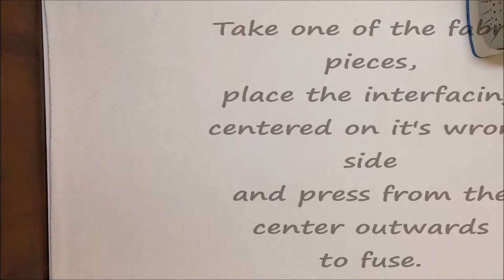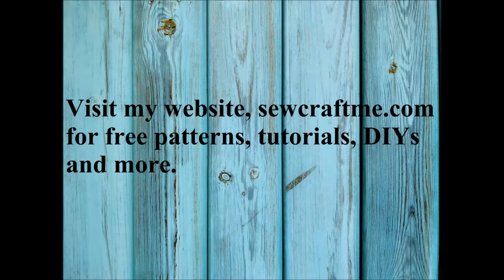How to Sew French Bread Basket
Learn how to sew a french bread basket in minutes with this easy sewing tutorial. This DIY french bread basket is sure to add color and jazz up your dinner table. This bread basket sewing pattern requires just a few straight line stitches and as such it is a perfect beginner sewing project.

for more patterns, DIYs, tutorials and crafts.
Supplies Needed:

Medium- weight cotton fabric in two coordinating colors- 1/2 yard.

Heavy- weight fusible interfacing- 1/2 yard.

Grosgrain ribbon- 4 yards.

Sewing Notions.
Cutting Dimensions:

Cut a square 15.5" x 15.5" from both the fabrics.

Cut a square 14.75" x 14.75" from the interfacing.

Cut 4 grosgrain ribbon pieces, 31- inches long.